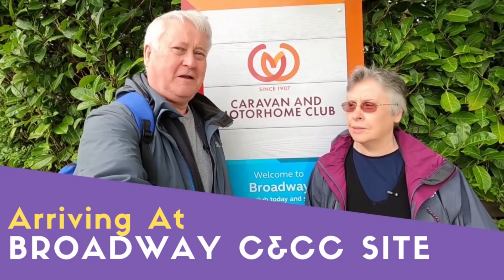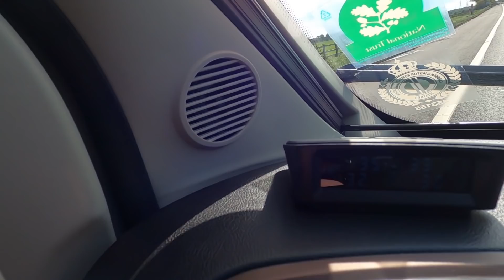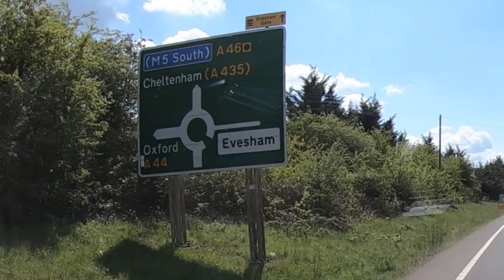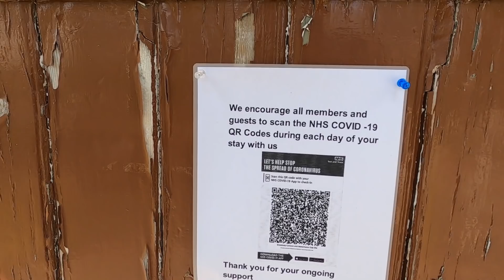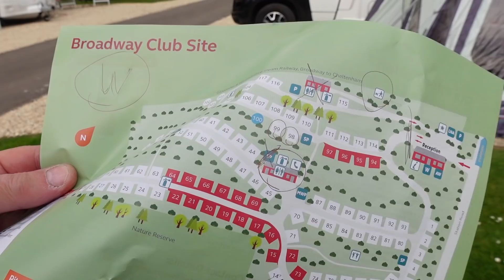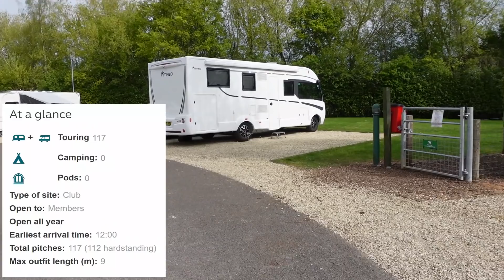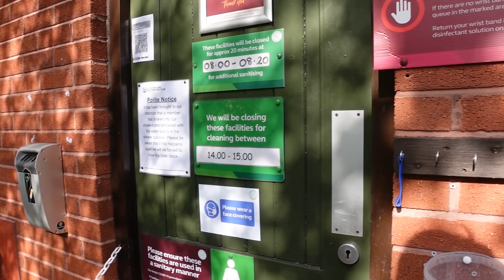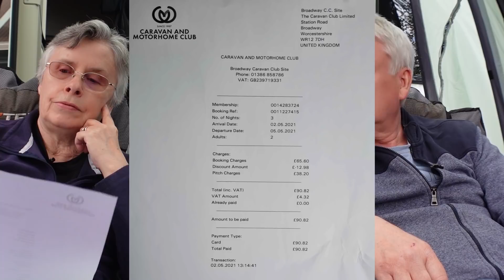Arriving At Broadway Caravan And Motorhome Club Site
We arrive at Broadway Caravan And Motorhome Club Site. Follow our first stop on our South West Tour.

I Wouldn't Change Anything - Daxton
Sunday Banjo - Stationary Sign

Chapters:
0:00 Start
0:06 Intro
1:43 New Tyre Pal Sensors
3:02 The Journey and Approach
7:22 Arriving At Broadway
10:06 Walk around the site
11:06 Locomotive 35006 steaming past
13:17 Where's the Wanderer?
13:45 The Driveaway Awning goes up
16:15 Poppy's in trouble
17:45 Facilities
20:22 Dog walk
22:38 Motorhome Service Point
24:26 Site information
31:30 Is it a Pork Pie?